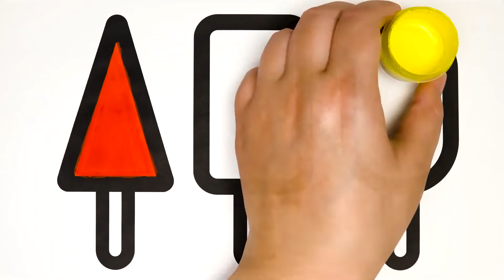Ice Cream - Coloring and Drawing Picture with Art Box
Simple Easy Painting Ice Cream
Aprenda a desenhar sorvete passo a passo
Like Ice Cream